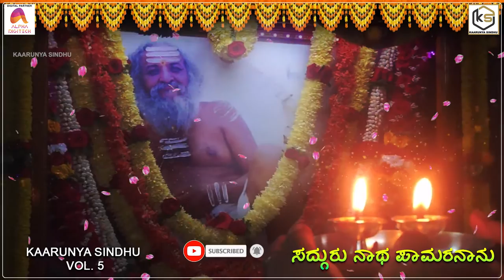ಸದ್ಗುರು ನಾಥ ಪಾಮರನಾನು - Audio Song | Sadguru Natha Pamarananu | Kaarunya Sindhu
Presenting you the "Sadguru Natha Pamarananu" Audio Song from the album "Kaarunya Sindhu Vol 5" Sung by "Nanjundi" & "Rajini R. C", Music by "Chami" and Lyrics by "Anantharamu"

Song : Sadguru Natha Pamarananu
Album : Kaarunya Sindhu Vol 5
Singer : Nanjundi & Rajini Rc
Lyrics : Anantharamu
Music Director : Chami
Record Lable : Kaarunya Sindhu
Digital Partner : Alpha Digitech